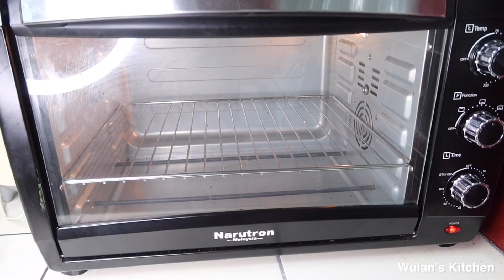BANANA CAKE LEMBUT || CAKE PISANG HANYA 3 TELUR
Assalamualaikum, perkenalkan nama saya Wulan.

Di channel ini, saya berusaha memberikan resep- resep masakan rumahan yang mudah dibuat dan tentunya sangat nikmat disantap karena sebagian besar merupakan resep keseharian saya dan keluarga.

Bahan:
3 buah pisang
3 butir telur
115 gr mentega
190 gr tepung terigu
200 gr gula
60 ml susu cair
1 sdt baking powder
1/2 sdt vanili cair

Ingredients:
3 bananas
3 eggs
115 gr butter
190 gr wheat flour
200 gr sugar
60 ml fresh milk
1 tsp baking powder
1/2 tsp vanilie essence

Terimakasih buat yang berkesempatan untuk re-cook resep saya ini, semoga bermanfaat buat kita semua, amin. Mohon dukungannya ya...